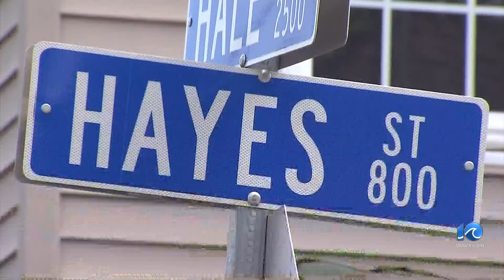Victim's mother speaks on daughter's unsolved murder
Sheree Simmons, 41, a mother of six, was murdered in the summer of 2013, with her body found inside her Norfolk apartment on Hayes Street, where she lived alone. 10 On Your Side also spoke exclusively with the victim's mother, Almeta Harrington, who alleged she may know who could have murdered her daughter.